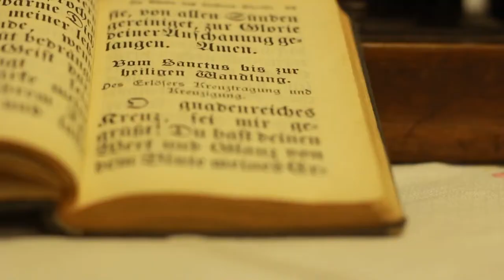Alles Gut .DOC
Pequeno documentário sobre a associação cultural germânica ALLES GUT. Produzida por Breno Dallas no Ponto de Cultura Casa das Etnias, no outono de 2014.

Editado e finalizado em software livre - KDENLIVE